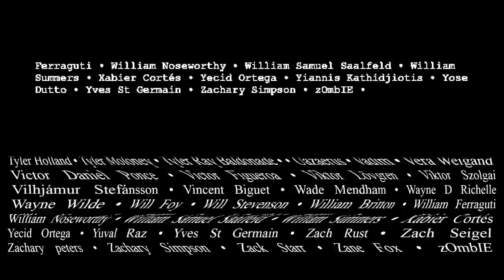WHITECHAPEL The Valley Album Review | Overkill Reviews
Bradley reviews Whitechapel's 7th studio album "The Valley'
out today on Metal Blade Records.

Bradley Zorgdrager is the Metal/Hardcore Editor for Exclaim!
Follow him @Bradseed